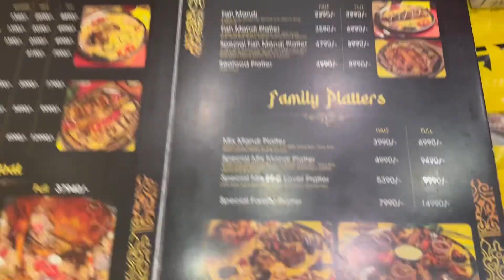Arab Famous Dish Mandi | Lahore Yumto Motton Mandi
Arab Famous Dish Mandi we eat in Lahore Yumto Motton Mandi